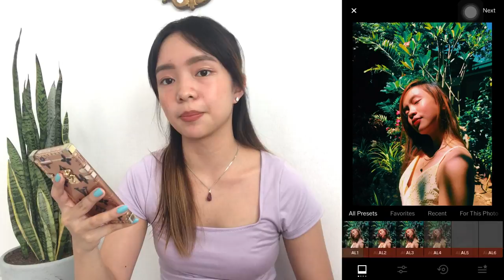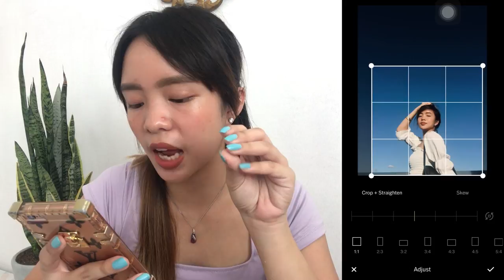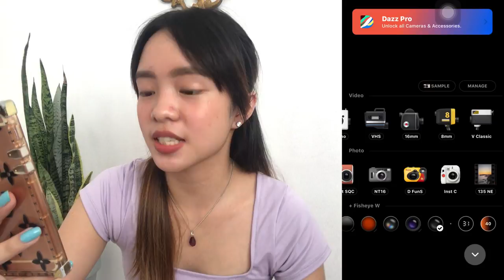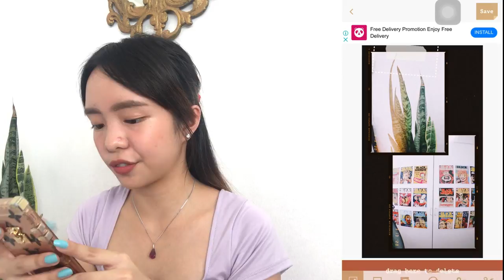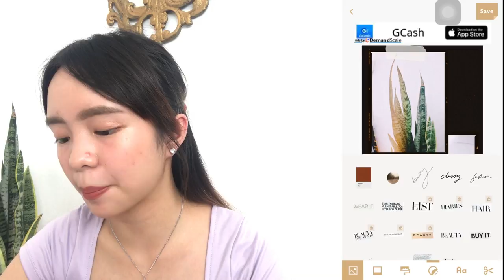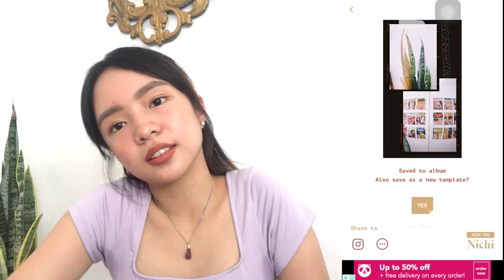how i edit my photos! | Gabrielle Louise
Hey, y'all! Back again with another video! This time, I kinda shifted my content just a little bit to accomodate some of your queries. In this video, I let out the process on how I basically edit my photos! xoxo L ❤️

APPS USED:
- VSCO
- DazzCam
- Nebi Film
- Nichi

Taken by iPhone 6s.
Edited in Vegas Pro 16.
Edited by Aldrin Sumampong.